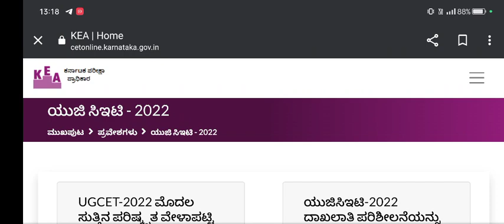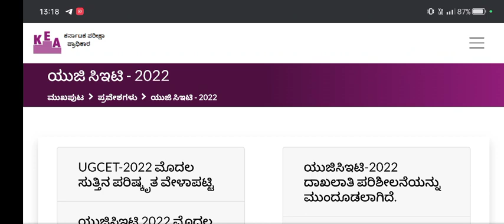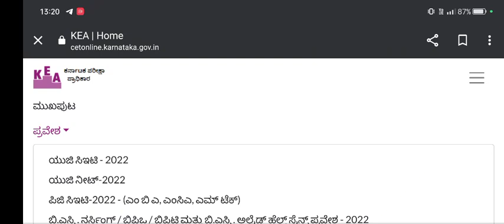kcet big update 2022 | karnataka neet ranking update 2022 | success talk jeevan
KCET counseling update 2022
Karnataka cet counseling 2022
Karnataka cet update
KCET exam verification slip
Top 10 bsc agri colleges
Agri line
Edu smarty
Educate kannada
Kannada cet 2022
Success talk jeevan 2022
Educare 2022 kannada

For quarries...